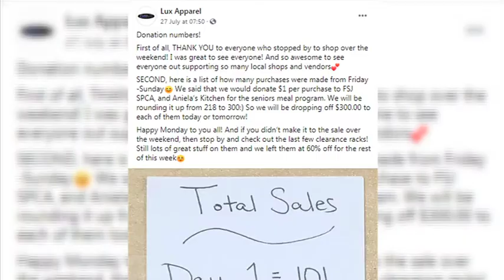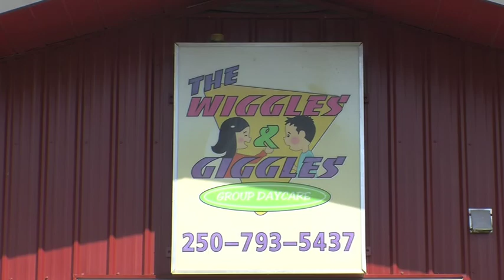August 4th - SPCA Donations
This summer, the North Peace SPCA has had trouble dealing with the large amount of abandoned pets.

As CJDC's Sean Marks reports, they are asking for donations of any kind to help meet the needs of their animals.